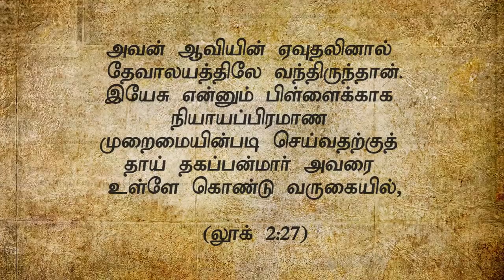"எதிர்மறையாக பேசுவதைவிட ஊமையாயிருப்பது நல்லது"(HD) Dec 29th 2018 Promise with Bro.D.Jestin (DD1781)